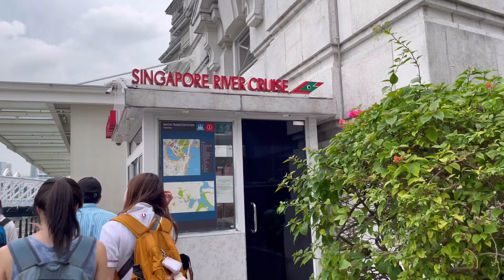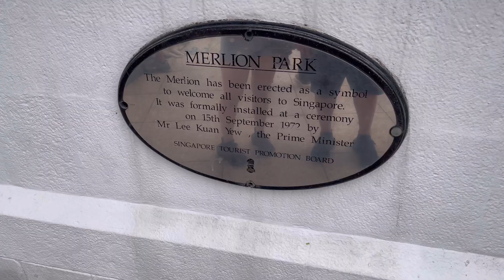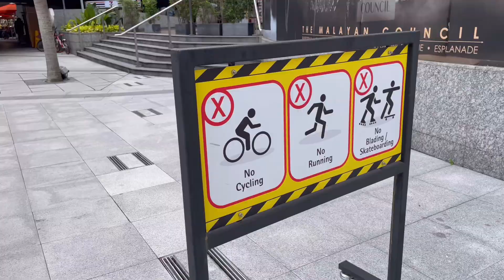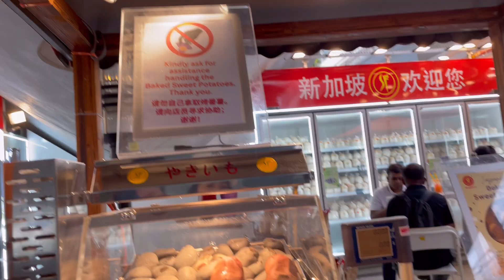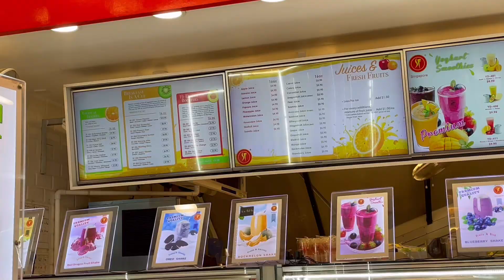A must-visit tourist spot in Singapore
Hi guys,

We walked to the Merlion Park from the Raffles MRT station. The scenery along the path was very beautiful and relaxing. It is better to walk there then to take a direct taxi. The tourist spot is crowded most of the time unless you go there very early in the morning.